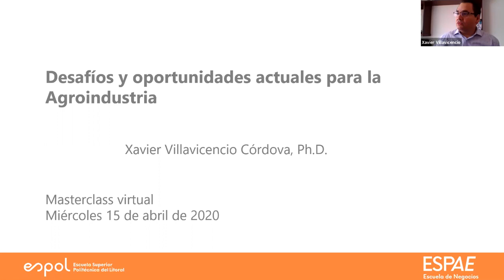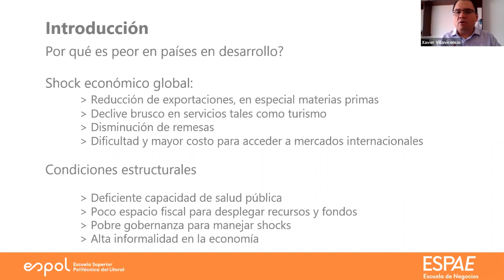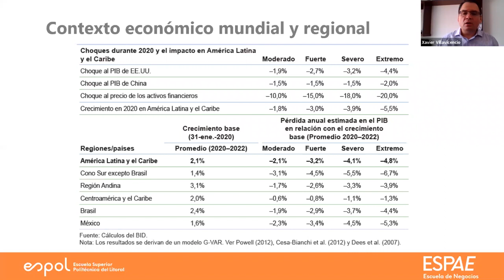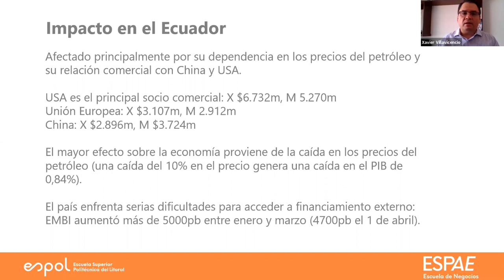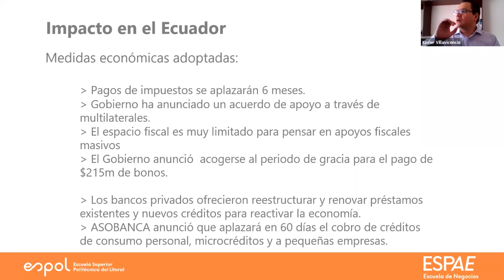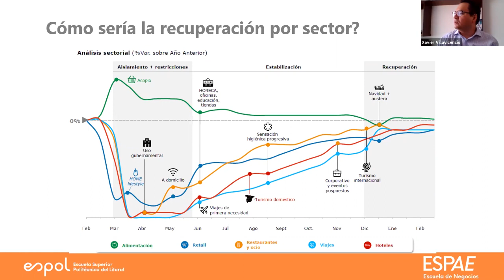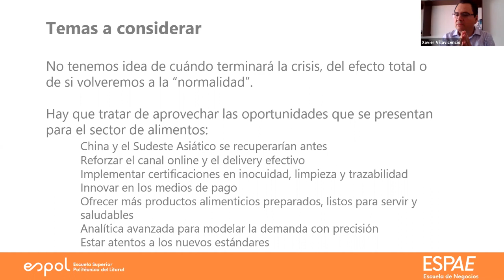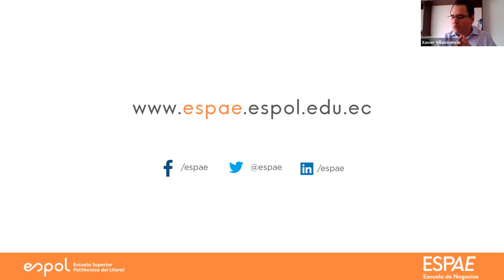Masterclass: "Desafíos y Oportunidades actuales en la Agroindustria" – Xavier Villavicencio, Ph.D.